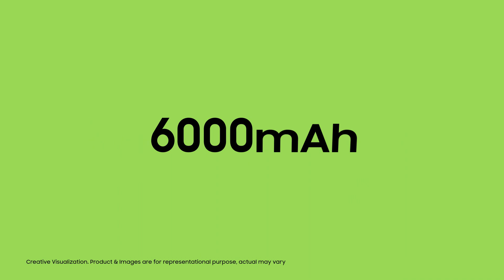Samsung Galaxy M21 (Midnight Blue, 4GB RAM, 64GB Storage)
Features & details

Triple Camera Setup - 48MP (F1.8) Main Camera +8MP (F2.2) Ultra Wide Camera +5MP(F2.2) Depth Camera and 20MP (F2.2) front facing Punch Hole Camera

6.4-inch(16.21 centimeters) Super Amoled - Infinity U Cut Display , FHD+ Resolution (2340 x 1080) , 404 ppi pixel density and 16M color support

Android 10.0 operating system with Exynos 9611,2.3GHz,1.7GHz Octa-Core processor, 4GB RAM, 64GB internal memory expandable up to 512GB and dual SIM

6000 mAh Battery